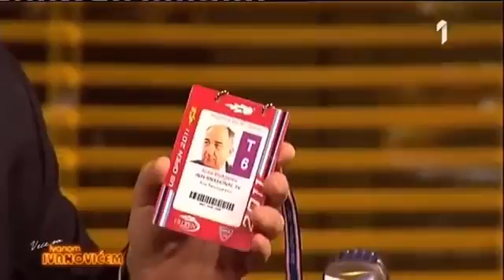Veče sa Ivanom Ivanovicem No.302 (18.03.2016)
Gosti: Ivan Bekjarev, Milica Milša i Milan Caci Mihailović.

Gost : Dragana Mirkovic.